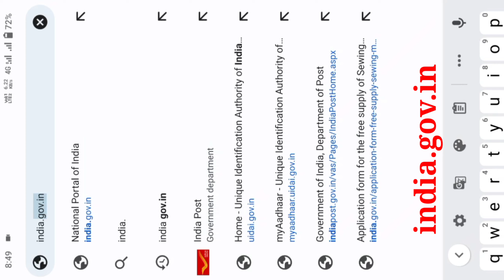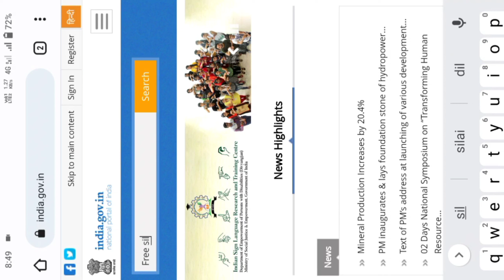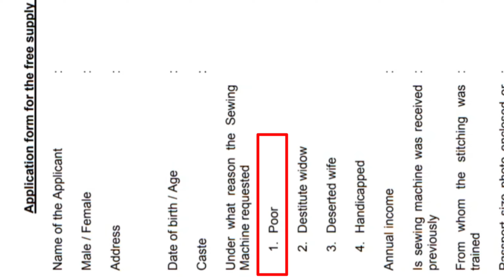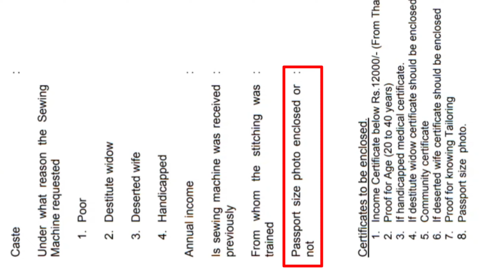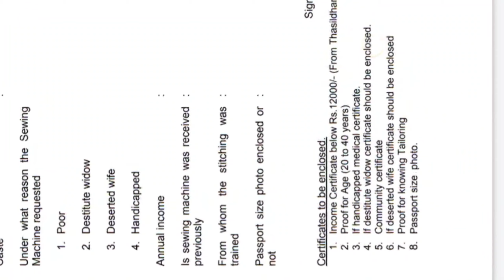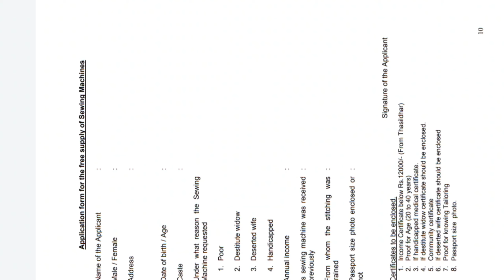फ्री सिलाई मशीन योजना || किसको मिलेगा ? || Apply कैसे करें ? || Eligibility Criteria || Last Date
pm free silai machine yojna ka application form download kaise kare
how to download free silai machine yojna form
pm silai machine yojna last date

From:- Chapra Bihar (India)